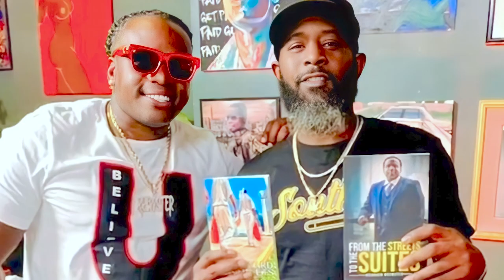BOSSMAN BREWSTER on Prison Reform From Lil KeKe, 85 South Show Gillie Wallo Zro Brewster 💯(Part 1)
BOSSMAN BREWSTER on Prison Reform From Lil KeKe, 85 South Show Gillie Wallo Zro Brewster 💯